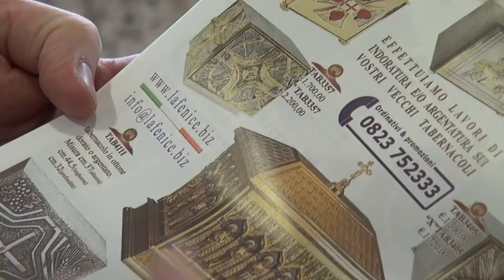Furto nella cappella dell'ospedale San Donato: rubato tabernacolo e ostie consacrate